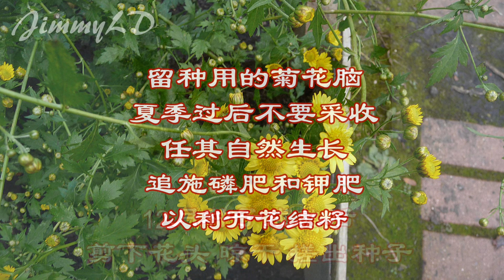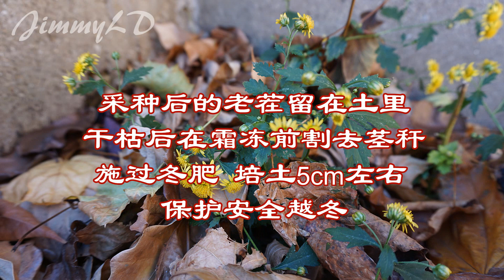怎样种好菊花脑 How to grow Chrysanthemum indicum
这个视频全面介绍了菊花脑的种植，如何种好菊花脑，掌握了相关的知识种好菊花脑就有把握了。

怎么种菊花脑, 4年跟踪种子和扦插繁植菊花脑

莴笋种植日记, Celtuce Growing Diary, Chinese lettuce, stem lettuce, celery lettuce, asparagus lettuce

家庭种植黄瓜4大重点, 黄瓜病虫害是什么, Growing Cucumber